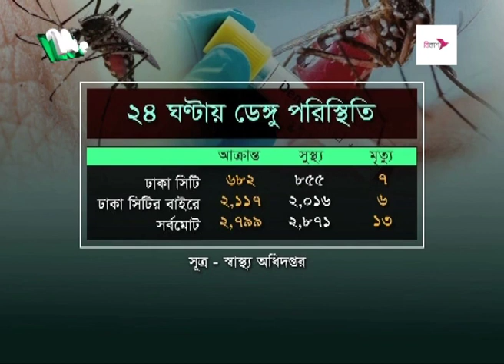ডেঙ্গুতে আরও ১৩ মৃ*ত্যু, হাসপাতালে ২৭৯৯ জন | Dengue | NTV News